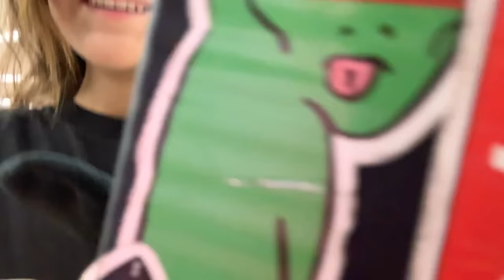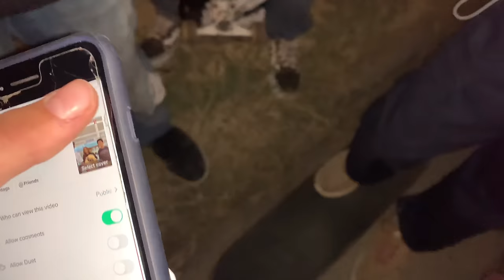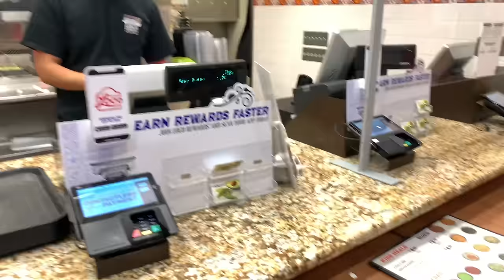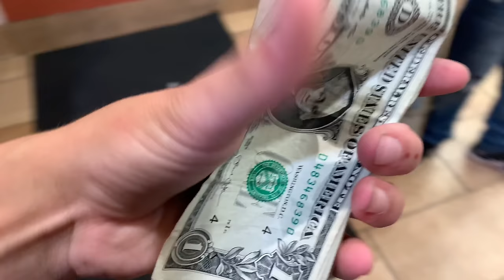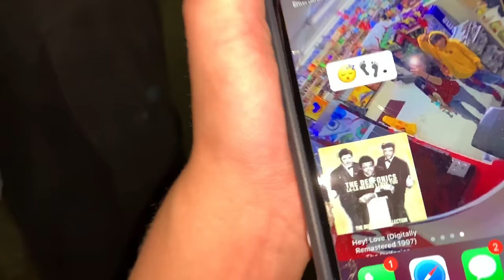Sneaking out while grounded COPS CAME!! (vlog)